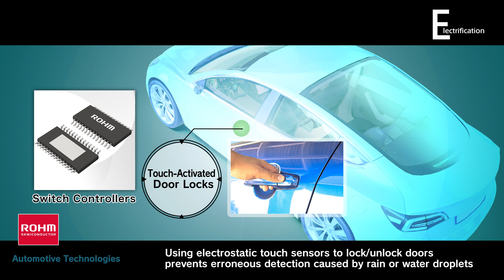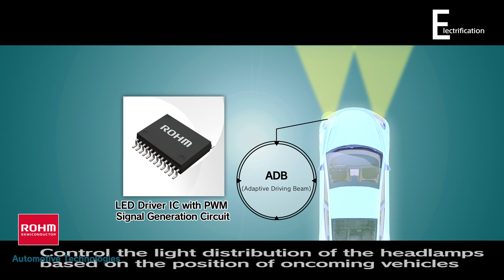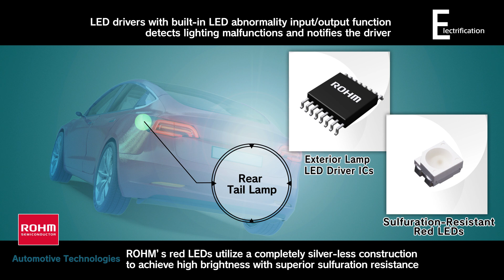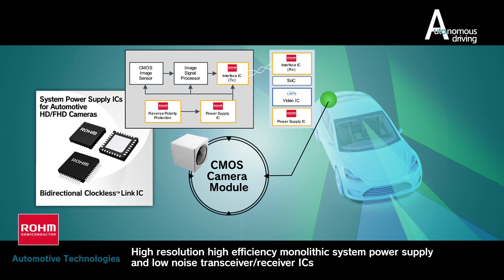ROHM's Automotive Solutions | CES 2020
From electric vehicles to autonomous driving - ROHM’s broad automotive lineup supports an increasingly mobile society. Our increasingly mobile society is ushering a new era of electric vehicles and autonomous driving. Here are some of ROHM’s initiatives for the future along with our industry-leading semiconductor technologies that accelerate this evolution and provide new value for the latest vehicles.